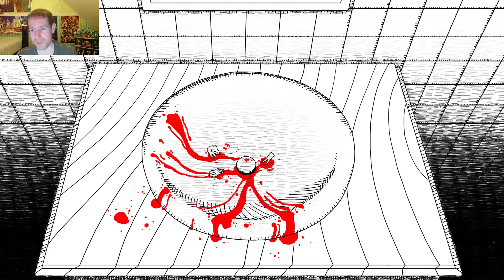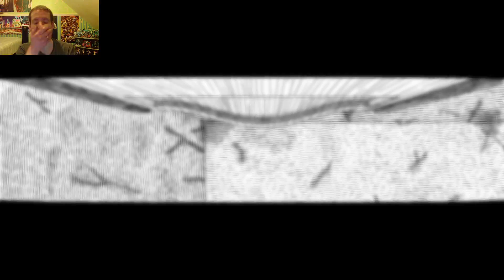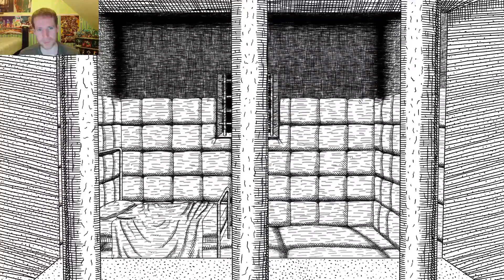NIGHTMARES DEEPEN | Neverending Nightmares #2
Welcome to part 2 of the indie horror game Neverending Nightmares.